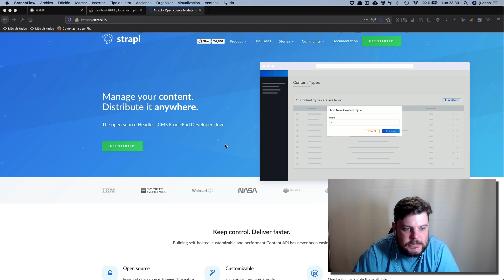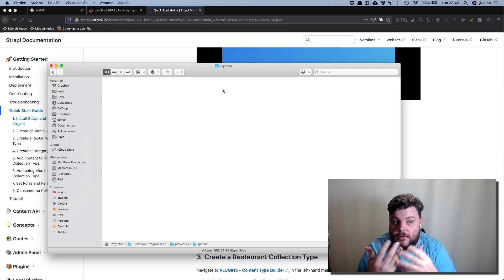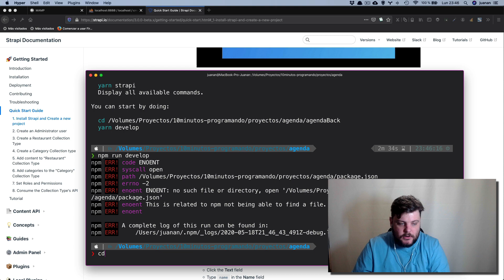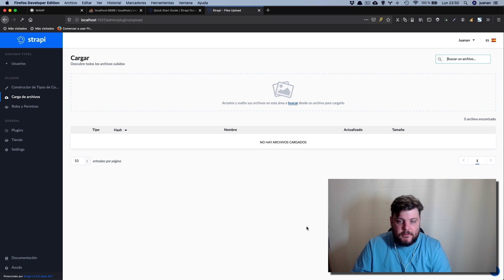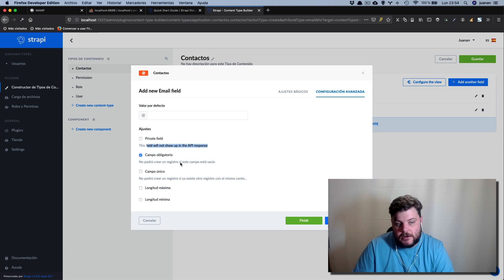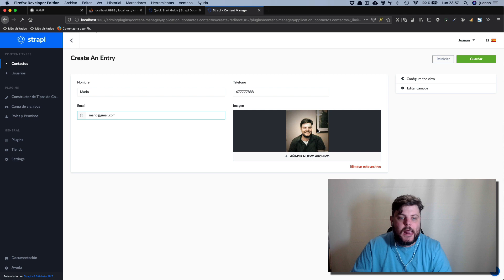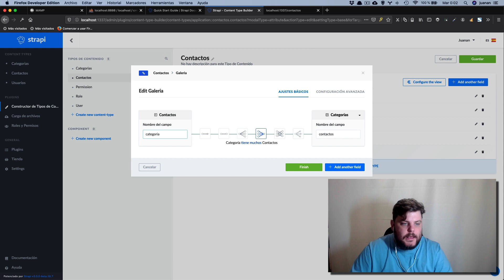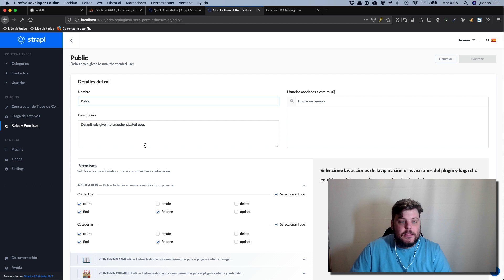Strapi CMS. Headless CMS en javascript. WordPress Killer. Un CMS sencillo para tu FrontEnd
Eres de los que no le gustan nada el desarrollo del Backend, eres de los que se atragantan con las consultas a BBDD. Con esta serie de 3 videos vamos a crear una aplicación FullStack de una agenda de contactos con una BBDD MySQL y una app en Angular a través de Strapi CMS. Un Headless CMS que te permitirá llevar tus desarrollos a otro nivel.

¿Hablamos? Hemos creado un grupo de Slack para poder compartir experiencias como desarrolladores. ¡Te esperamos!